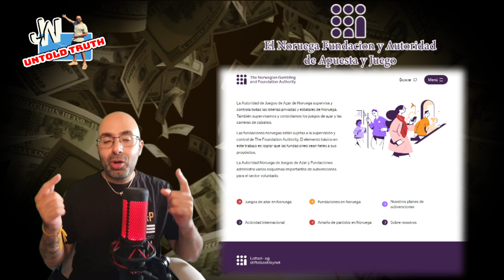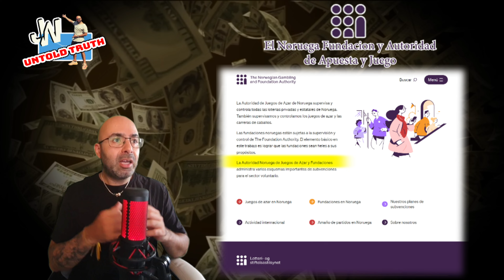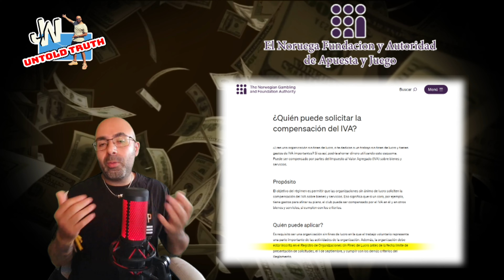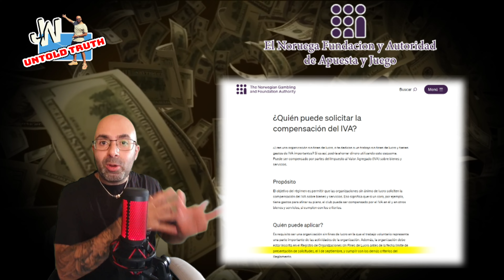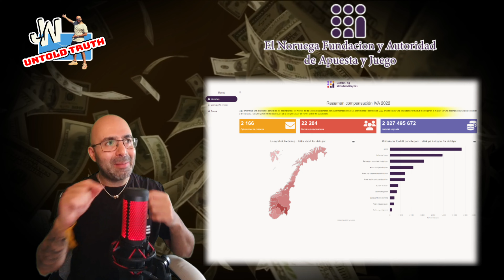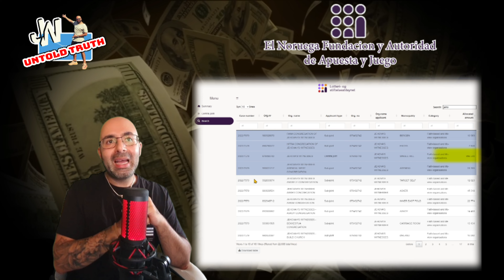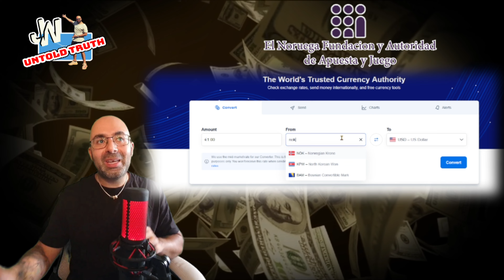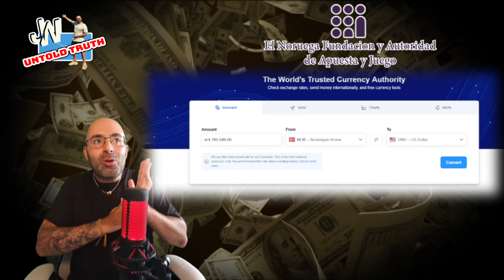Testigos de Jehová reciben subsidios de la Fundación De Apuestas de Noruega JW_Untoldtruth # 343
Los Testigos de Jehová han estado recibiendo miles de dólares cada año de la Autoridad de la Fundación de Apouestas de Noruega, pero eso está a punto de detenerse si los Testigos de Jehová pierden su registro en Noruega, y esa es otra razón importante por la que la Watchtower ha establecido una nueva sucursal para luchar contra esta decisión ya que están a punto de perder millones de dólares del Gobierno de Noruega y mucho más de la Autoridad de la Fundación de Apuestas en Noruega.

Gracias a Goatlike youtube por la información